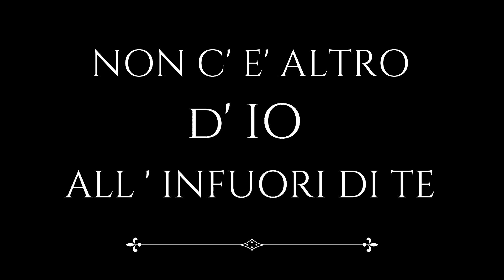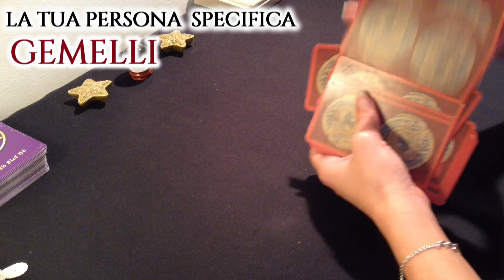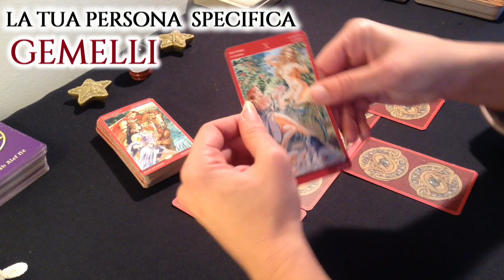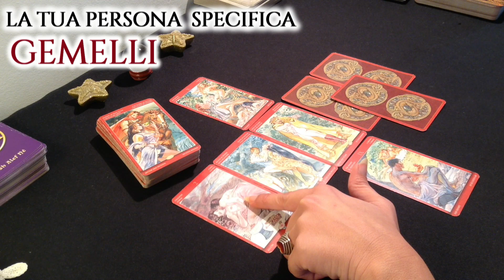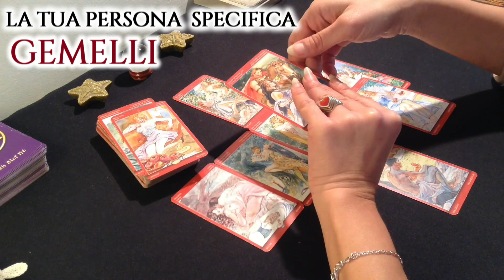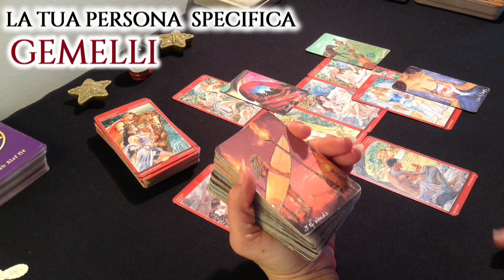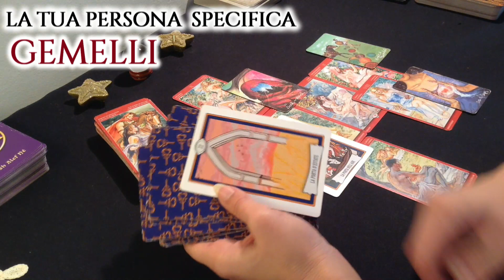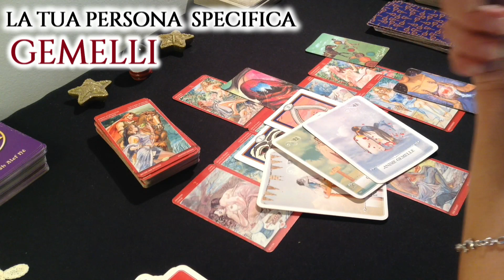La tua Persona Specifica è GEMELLI ?! COSA STA PER FARE NEI TUOI CONFRONTI !?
Ragazze mie , attualmente non sto facendo più  consulenze, in quanto è impossibile provvedere  alle centinaia di richieste considerando tutto il lavoro per il canale.
L’ obiettivo è quello di supportare il maggior numero di persone possibile cosa che , allo stato attuale , mi impedisce di dedicarmi a percorsi e/o consulenze individuali.
Non appena lo riterrò opportuno sceglierò  di selezionare alcune delle vostre richieste rispondendo alla vostra mail.
Grazie mille!

Un abbraccio
Francesca

MUSICA
Brano : Amore Libero
Artista :  @Taromantic